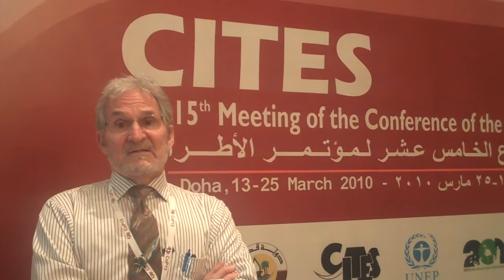Failure to Protect Shark Species at CITES Conference in Qatar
Oceana's senior campaign director David Allison talks about the failure to protect marine species at CITES in Doha, Qatar.

To learn more about sharks and what you can do to help protect them,